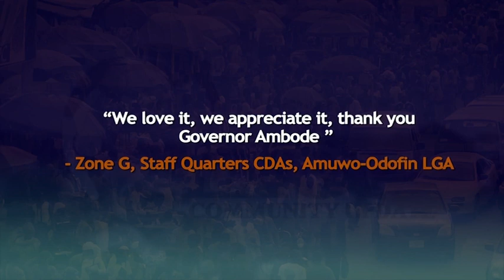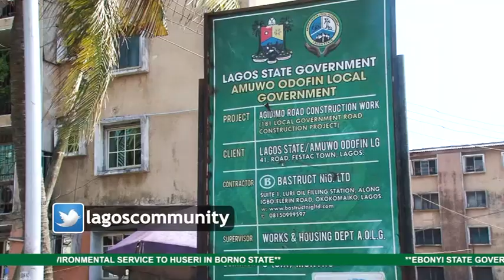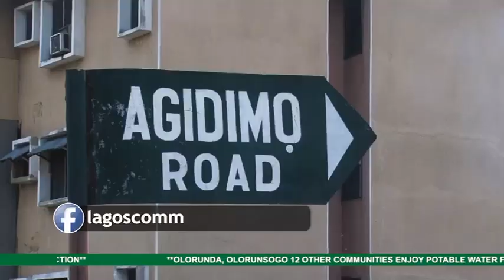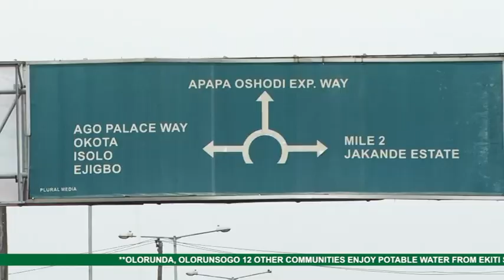LCU53 : REPORT ON AGIDIMO ROAD - AMUWO-ODOFIN LGA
"We Love it, we appreciate it, thank you - Governor Ambode" - Zone G, Staff Quarters CDAs.